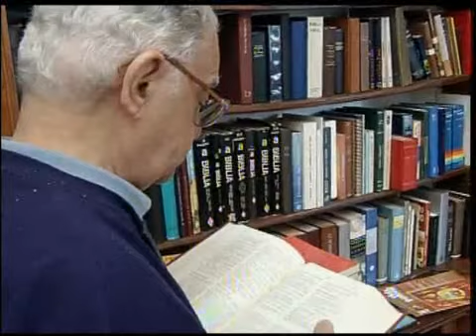Igreja São José se prepara para receber turistas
Uma das igrejas mais conhecidas de Belo Horizonte se preparou para receber fiéis de todos os países. Uma decoração especial e missas em vários idiomas fazem parte da programação.